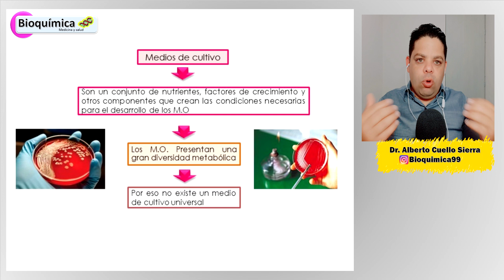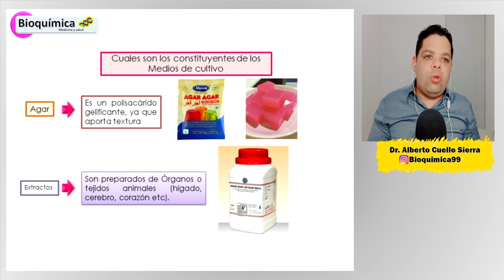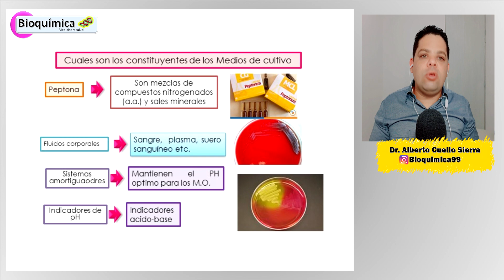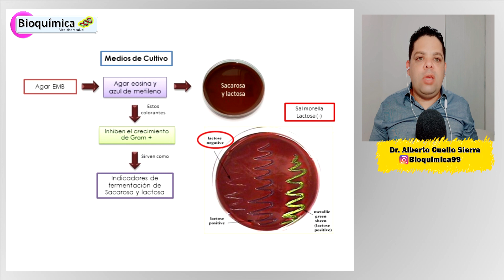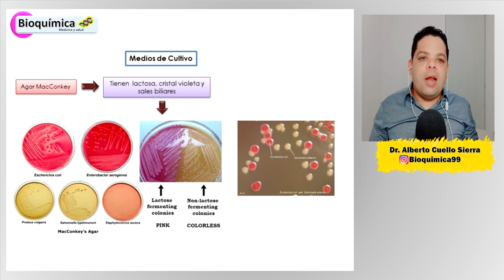Microbiología. Generalidades de los Medios de Cultivo